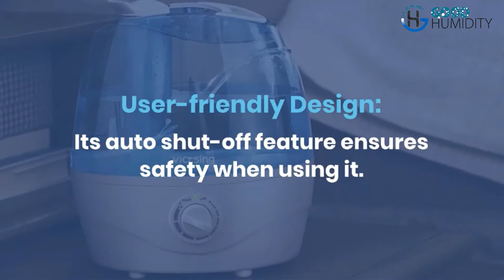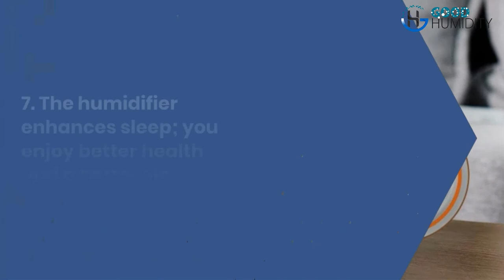Homasy Cool Mist Humidifier Review (4.5L): The Best Humidifier for Bedroom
Homasy cool mist humidifier review :

A homasy cool mist humidifier is an appliance that increases the moisture in the air, typically for therapeutic purposes. There are many different types of humidifiers on the market, but the cool mist variety is one of the most popular. This type of humidifier uses a fan to circulate water vapor into the air, providing relief from dryness and congestion.

Homasy Cool Mist Humidifier is an ultrasonic humidifier that utilizes high-frequency vibration to break water down into a fine mist. The result is increased humidity levels in the air, which can be beneficial for those suffering from dry skin, sinus congestion, or other respiratory ailments.

Homasy Humidifier How to Use
Assuming you would like a blog post on how to use the Homasy humidifier: First, find a suitable location for your humidifier. Keep in mind that you’ll need to refill the water tank regularly, so choose a spot that’s close to a water source.

Plug in the humidifier and turn it on. Next, fill the water tank with clean water. If you have hard water, you may want to use distilled water to help prevent mineral buildup in the tank.

Once the tank is full, put it back on the humidifier base and screw on the lid tightly. Now it’s time to choose your desired humidity level. Most Homasy humidifiers have an adjustable knob that lets you set the level of humidity between 40% and 60%.

Turn the knob until it reaches your desired setting, then let the humidifier run its course. You should start seeing results within minutes, but it may take up to an hour for the room to reach your ideal humidity level. When it does, enjoy relief from dry air!

Just be sure to keep an eye on the water levels in the tank and refill as needed.
What is the Difference between a Humidifier And a Cool Mist Humidifier?
When it comes to humidifiers, there are two main types: cool mist humidifiers and warm mist humidifiers. Both types of humidifiers work by adding moisture to the air, but they do so in different ways. Cool mist humidifiers use a fan to blow air over a wet wick or pad, which then evaporates into the air and increases the humidity levels.

Warm mist humidifiers, on the other hand, heat water to create steam, which is then released into the air. So, what’s the difference between these two types of humidifiers? Well, cool mist humidifiers are generally more affordable and easier to maintain than warm mist units.

They’re also safer to use around children and pets since there’s no risk of burns from hot water or steam. However, cool mist units don’t work as quickly as warm mist units and they can also promote the growth of mold and bacteria if not cleaned properly. Warm mist humidifiers tend to be more expensive than cool mist units, but they’re also more effective at increasing humidity levels quickly.

And since the water is heated before being released into the air, there’s less chance for mold and bacteria to grow inside the unit. However,warmmist units can be a safety hazard if used improperly (i.e., if you touch the hot surface of the unit or if you leave it running when there’s no water left in it).

Is a Cool Mist Humidifier Good For?
A cool mist humidifier is a great way to add moisture to the air in your home. There are many benefits to using a humidifier, including reducing static electricity, relieving dry skin and lips, and helping to relieve congestion from colds and allergies.

How Long Does Homasy Humidifier Last?
Assuming you are referring to the Homasy Cool Mist Humidifier: This humidifier is designed for rooms up to 200 square feet and can run up to 24 hours on a single tank of water. It also has an automatic shut-off feature that kicks in when the water level is low, so you don't have to worry about it running dry.

How Do You Fill a Homasy Humidifier?
If you’re using a Homasy humidifier, you may be wondering how to fill it. Here are some instructions on how to do so: 1. Unplug the humidifier from the power outlet.

2. Remove the water tank from the base of the unit. 3. Fill the tank with fresh, clean water. You can use distilled or filtered water if your tap water is hard or contains minerals.

4. Replace the tank on the base of the unit and screw it into place tightly. 5. Plug in the humidifier and turn it on to begin operation.
Conclusion
Homasy Cool Mist Humidifier is a great way to improve the air quality in your home. It uses ultrasonic technology to release a cool mist into the air, which can help to reduce static electricity, eliminate odors, and freshen the air. The humidifier also features a built-in filter that helps to remove impurities from the water, making it safer for you and your family to breathe.